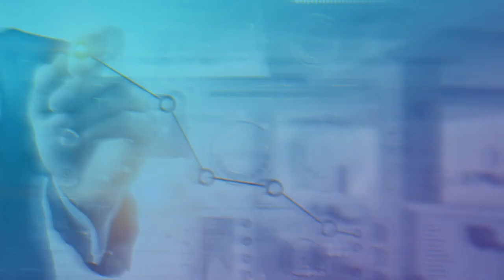Learning Harmony – Skillsoft & SumTotal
For the past twenty years, the HCM industry has frustrated enterprises by serving-up clunky platform integrations to disparate content suppliers.  This results in buyer frustration, a friction-filled user experience and dual investments that don’t yield desired results. There is only one provider in the world that cohesively delivers award-winning enterprise talent software with best-in-class content. SumTotal’s ability to unlock the platform and content equation results in unparalleled customer value.  Have it all, wth SumTotal's beautiful technology and Skillsoft's engaging content.

SumTotal Systems, LLC, a Skillsoft Company, is the world’s most popular talent management solution. SumTotal’s award winning Talent Management Suite enables companies to attract, know, mobilize, develop, progress and reward their workforce. With over 150 million users, SumTotal is continuously investing to allow for the changing demands of customers and their users. The Talent Expansion Suite includes three key components - Learn, Talent and Work.